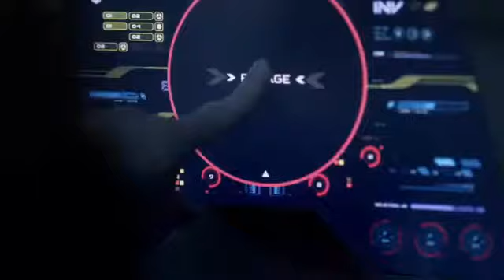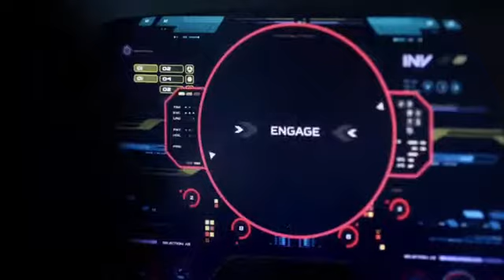The Flash | Season 3 | Barry and the Others Stop Abra Kadabra from Escaping into the Future | The CW